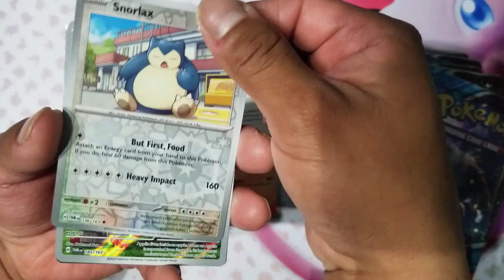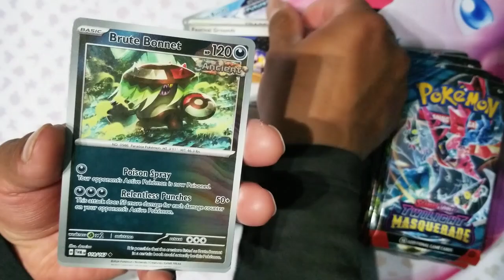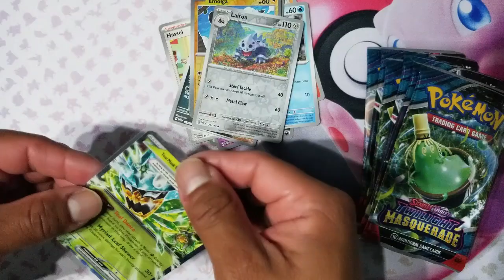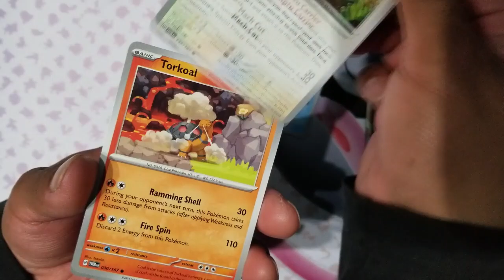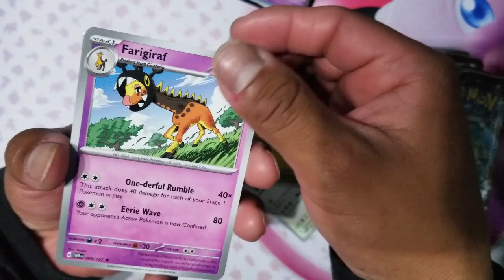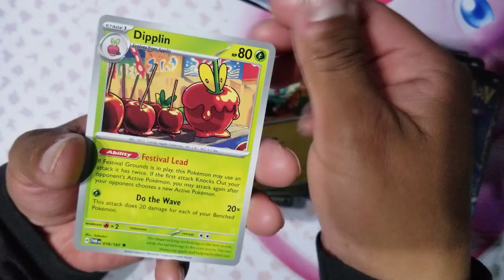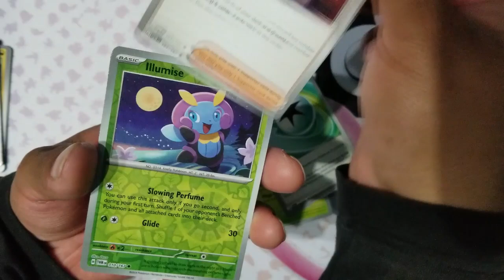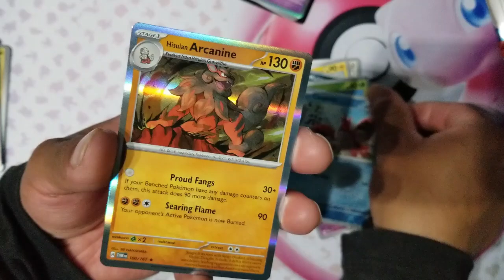Opening a Booster Box of Twilight Masquerade! Part 1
In this video I open up the first 12 booster packs of the new Pokemon set Twilight Masquerade!

Pokémon Battle Music - Pokémon Hype Music [No Copyright]